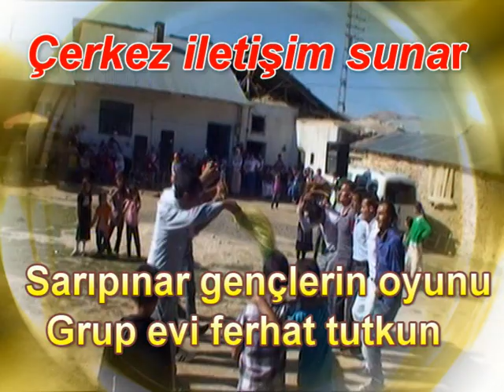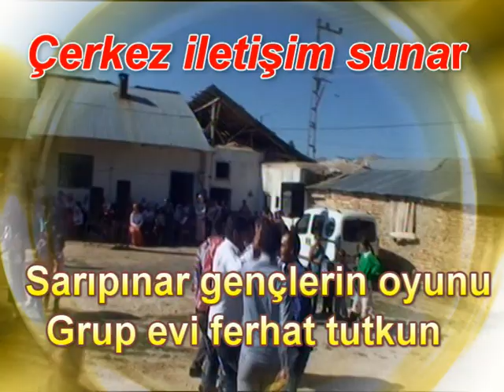muş bulanık mücahıt gönül